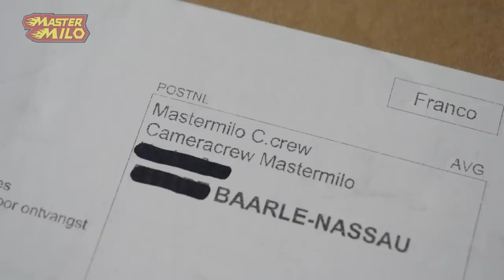Voertuigen naar buiten #635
Ha mensen! Een kijkje in de vuile ruimte bij sanering & ons pad door het bos wordt steeds slechter..